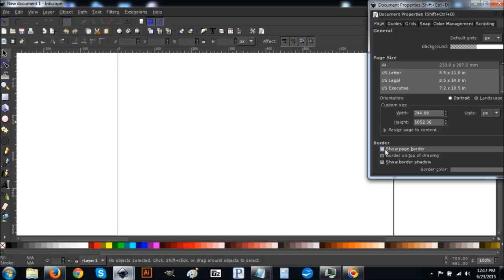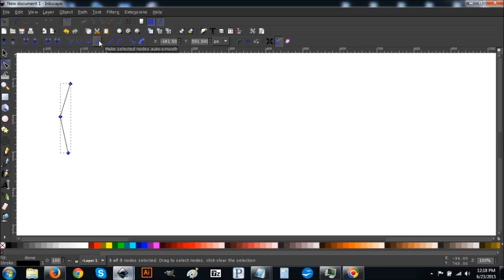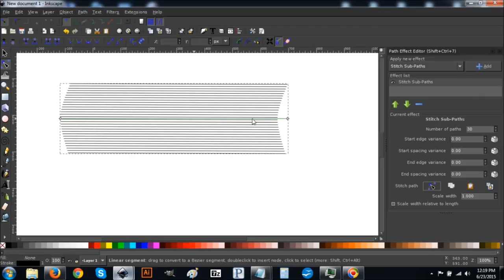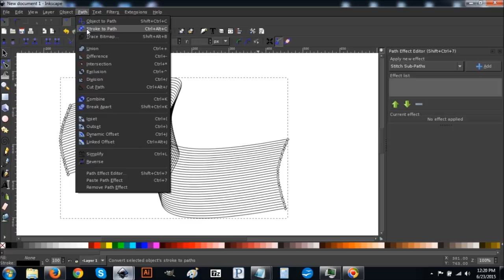Inkscape tutorial: cool abstract lines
This tutorial is intended for Inkscape version 0.48. Get Inkscape for free

Ready to make some money with your design skills?